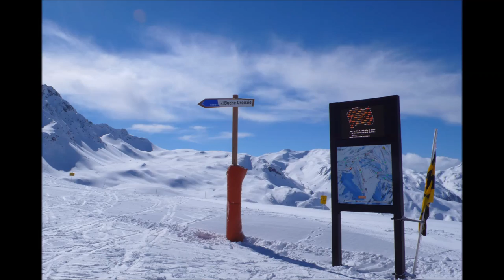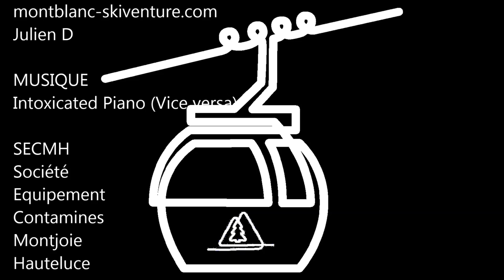Les Contamines - Domaine skiable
Pour patienter en attendant la neige ;-)